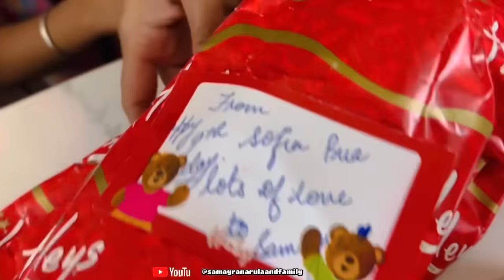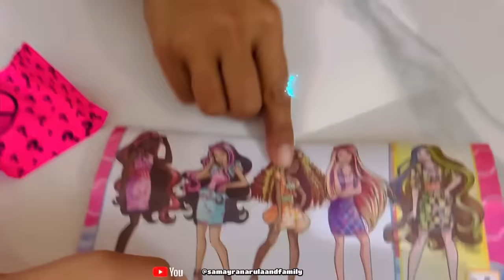BARBIE COLOR REVEAL🎁UNBOXING Birthday Gifts from MY BUA😍BARBIE COLLECTION@SamayraNarulaandFamily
Hope you like my "Birthday Gifts Received from MY BUA from DUBAI" vlog! Samayra’s Main Channel👉: @SamayraNarulaOfficial
Samayra's Other Channel👉: @samayranarulavlogs

Love from,
Samayra Narula and Family!"